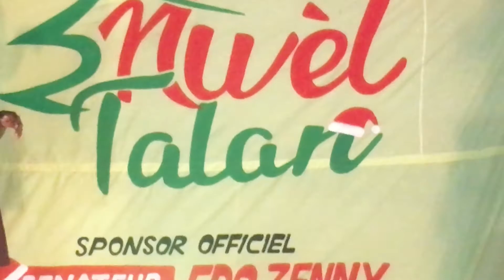NWÈL TALAN - PÈFÒMANS | MOREAU LORIE KESTANIA [ 28 NOV 2021 ]